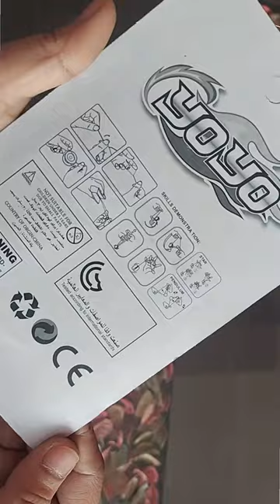High Gloss Metal Yoyo Review & Demo | How to play with YoYo | YOYO Toy Review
High Gloss Metal Yoyo Review & Demo | How to play with YoYo | YOYO Toy Review | YOYO Tricks | Metal Yoyo spinner toy

High Gloss Metal Yoyo